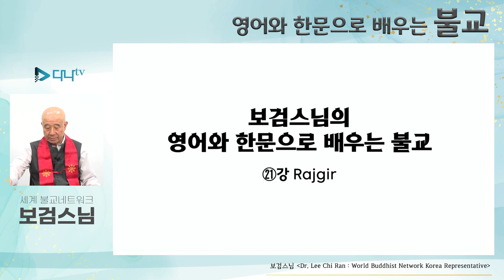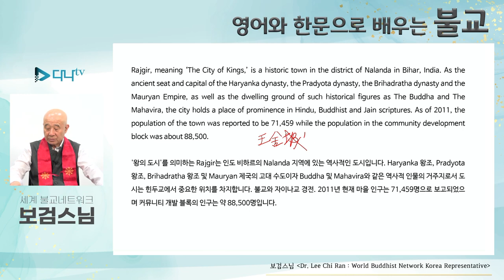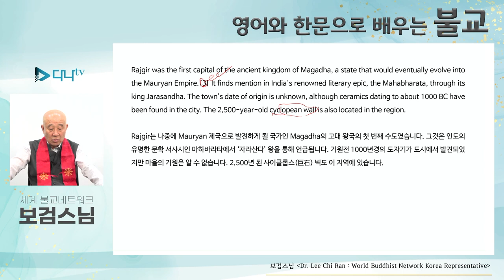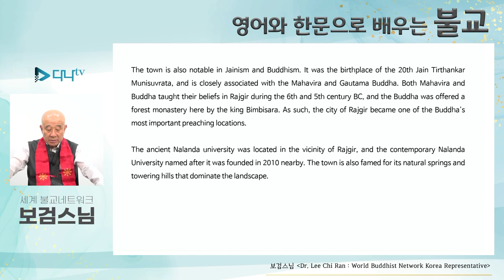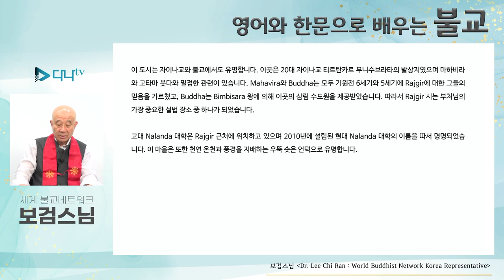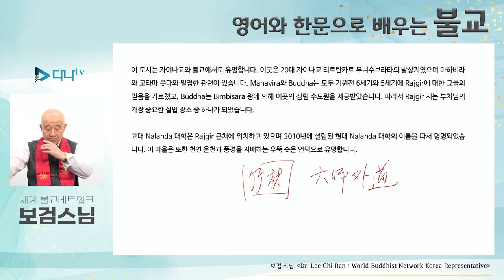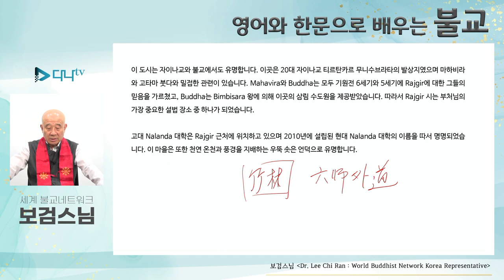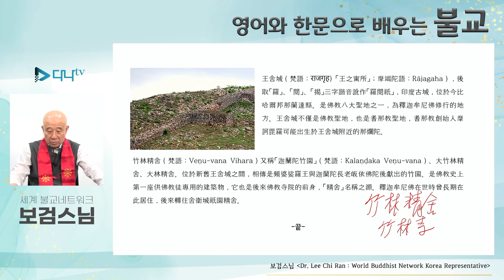보검스님의 영어와 한문으로 배우는 불교 21강